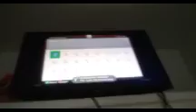TBRB Achievement: Let's Get Some Levels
My first Beatles Rock Band Achievement